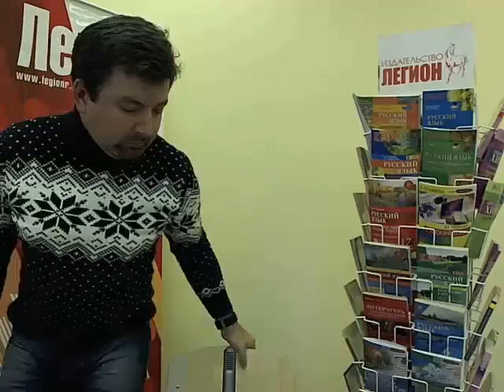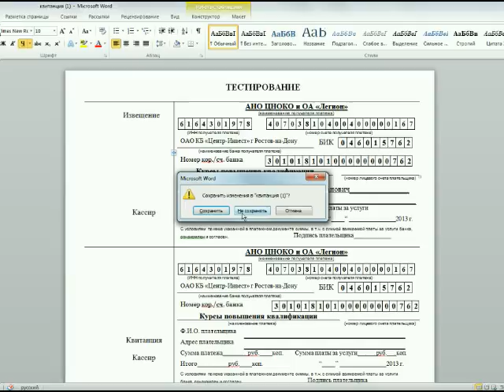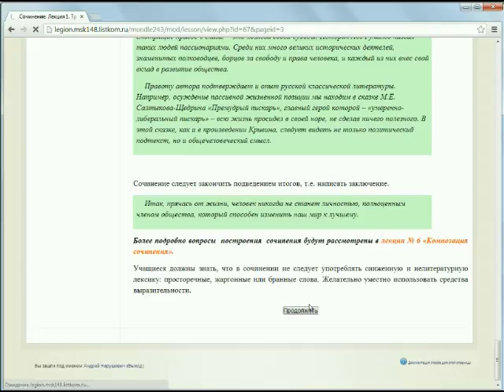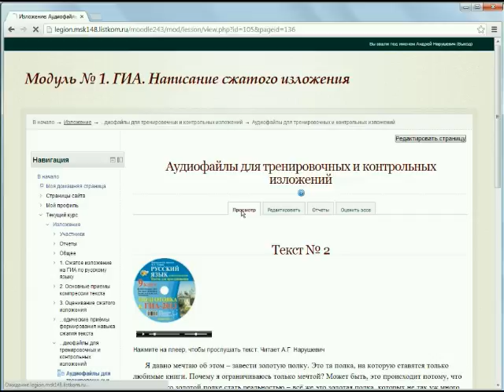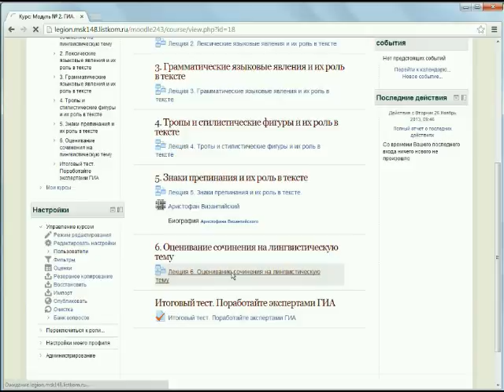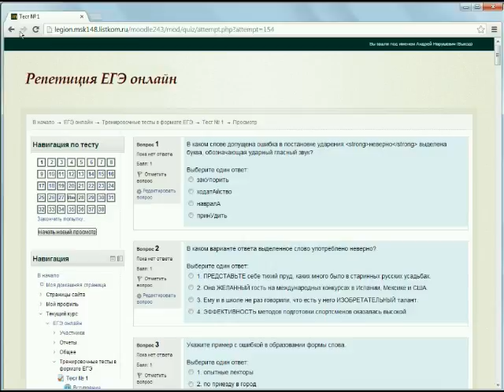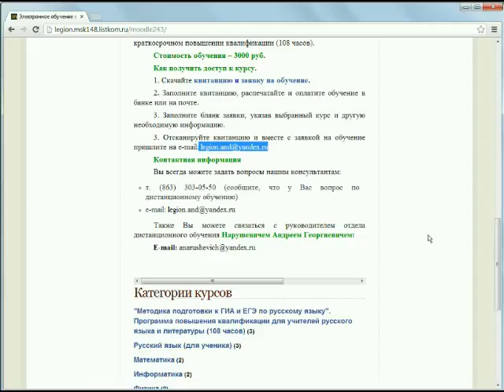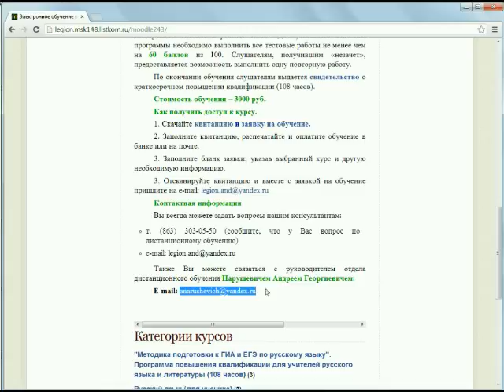Возможности электронного обучения русскому языку и повышение квалификации учителей словесников